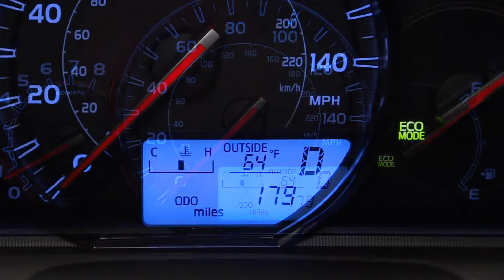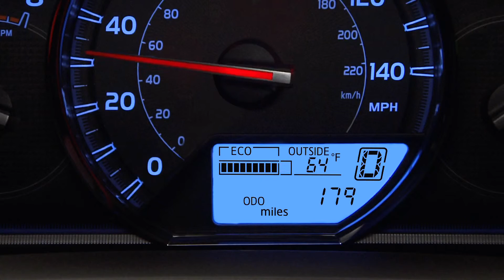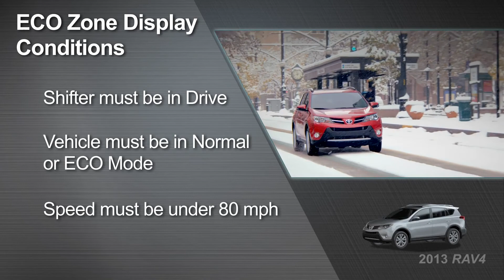2013 Rav4 Driving Modes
Options shown. Not all features available on all vehicles and model grades. Please see your Owner's Manual for further details and important safety information.